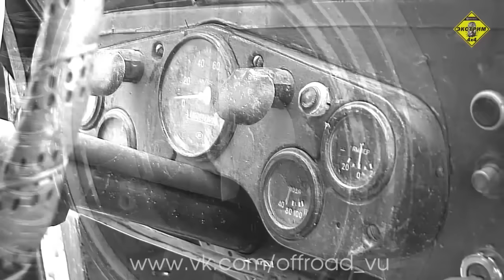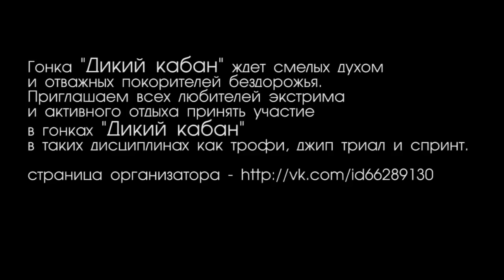Трофи Гонка Дикий кабан 2013 октябрь.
Видео предоставил автор
Extreme 4x4 - Журнал об АВТОСПОРТЕ.
Укажем полное название, которое Вы захотите.
В Контакте пишите по любому вопросу